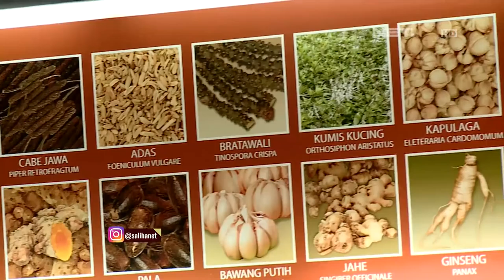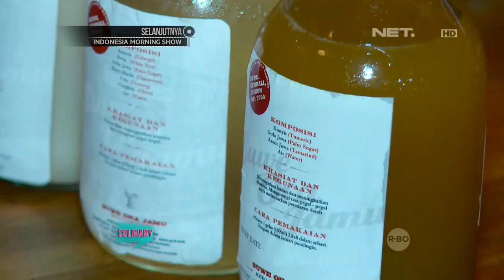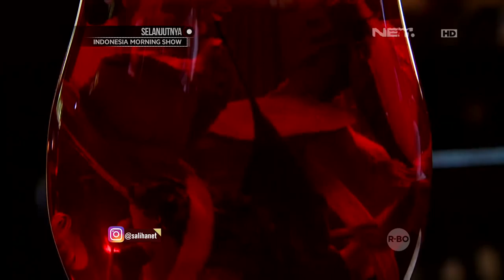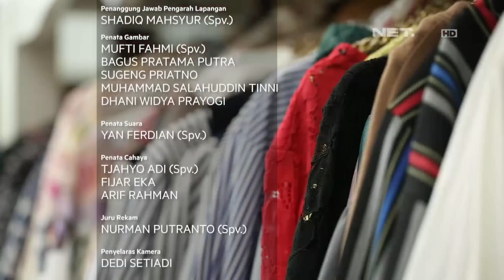SALIHA - Kuliner Jamu Khas Indonesia Dan Berbagai Manfaat Jamu